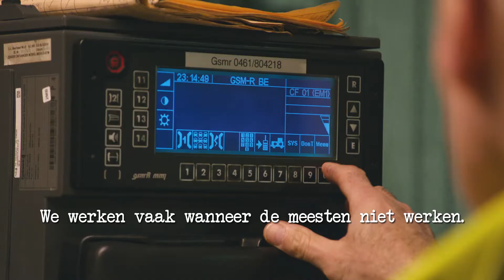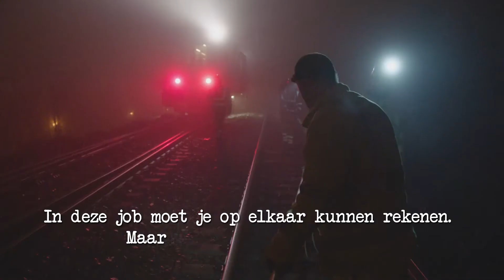Steven en Pierre, bestuurders werktreinen bij Infrabel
- Werktreinbestuurder bij Infrabel, "OBI" in vakjargon, is een speciaal beroep. Wat hun werk precies inhoudt, tonen Steven en Pierre je graag zelf!

Ze zoeken bovendien nog nieuwe collega's. Zelf zin gekregen om als bestuurder werktreinen aan de slag te gaan bij Infrabel? Schrijf je dan snel in voor onze nieuwe reeks Job Days